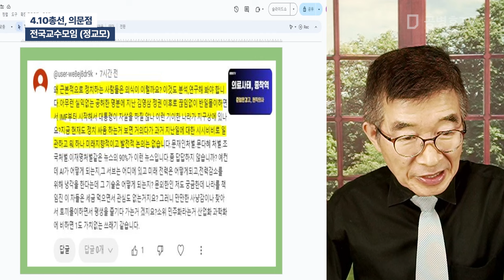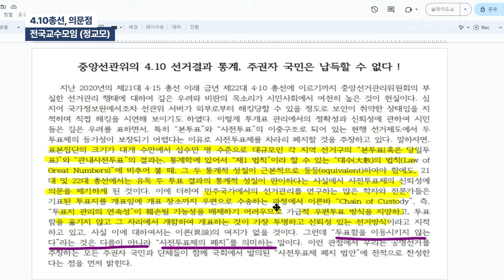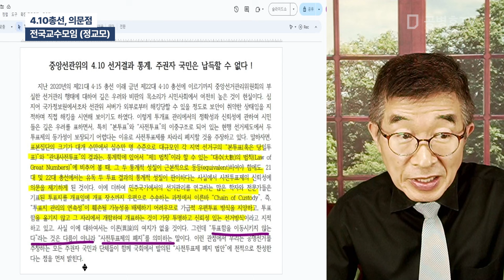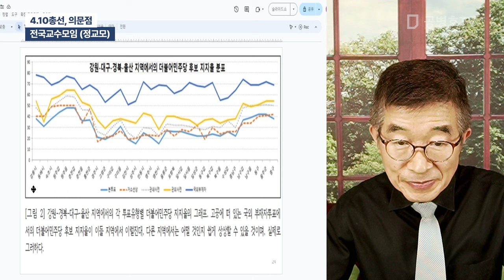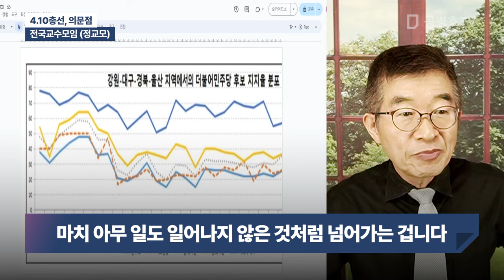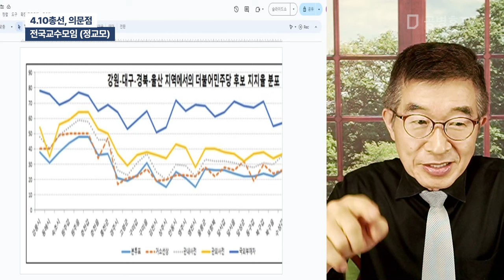4.10 총선, 의문점 / 전국교수모임 (정교모) / 내 배에 밥들어오는 일 아니니까, 대부분 눈감고 뭉개는 쪽으로 / 한국인들이 받을 비용청구서는 세세손손으로 [공병호TV]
Bitcoin : 3MTW849AkP2ftLeSK2teZHMmzLu7Z83s9U